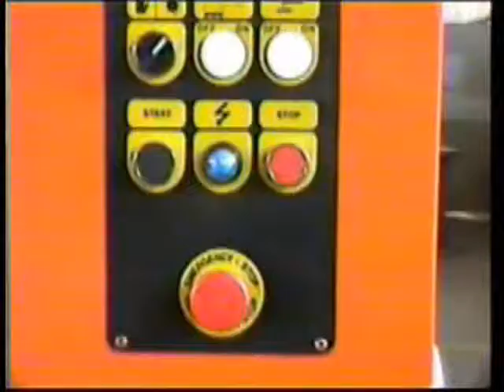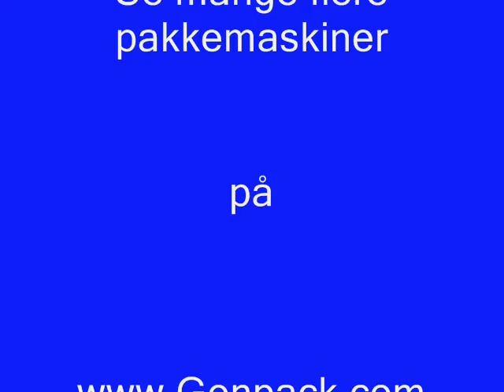FP 30 PN